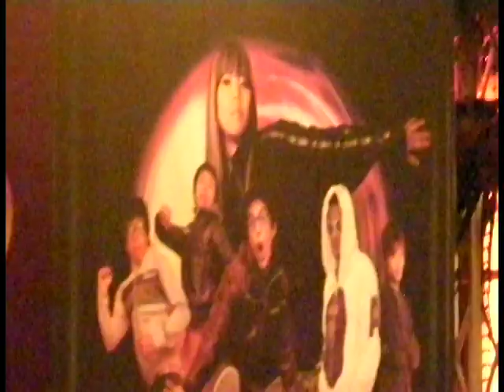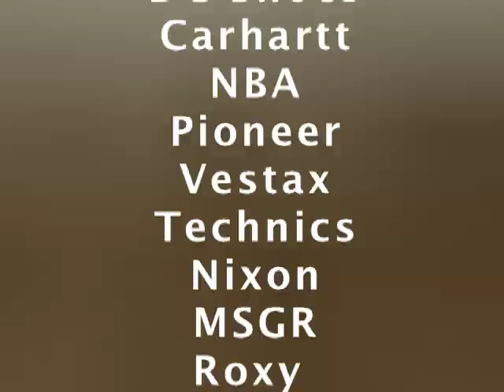DJ SARASA Electronic Press Kit 2011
STYLE/ GENRE
Hip Hop (Old School, 90's, Underground, Jazzy, Bass, House-Crossover, Top 40)
Disco (80's to Contemporary)
House (Dance, Music, Tribal, Deep)
Soul
Breakbeats
Funk

Based in Tokyo, DJ SARASA a.k.a. Silverboombox's crossover selection of Hip Hop, Funk, Disco, Soul, Breakbeats and House music, enables her to cater to any crowd at ease. Her turntablist party rocking skills, stage presence which includes breakdancing while DJing, and overall zest for music makes her one of the most acclaimed DJs in Japan.

After starting her career at the age of 18 as a college radio DJ in Canada, in 2006, she was involved in the marketing campaign for the launch of the movies "Dave Chappelle's Block Party" and "RIZE" nationwide.

Having performed and U.S.A., Canada, Japan, Dubai, Malasia and many more, DJ SARASA is a proven world-class performer. She has rocked the crowd of over 5000 people in her recent performance for Chingay Parade (Singapore) in the beginning of 2009.

Furthermore, DJ SARASA's has launched her new clothing brand MYNORITY CLASSICS in 2010.

She continues to make contribution to the music scene with her eclectic selection, and without a doubt became the promoter's first choice to open up for overseas acts when they come to Japan.
DJ SARASA has performed along with big name artists such as...

- DJ Premier        - Pete Philly & Perquisite
- Pete Rock    - Steph Pockets
- Group Home    - DJ Muro
- Large Professor   - DJ Krush
- C.L. Smooth    - The Roots
- DJ Evil Dee    - Funky DL
- Percee P    - Lupe Fiasco
- Hieroglyphics    - Rascalz
- The Rebirth    - K-OS
- The Brand New Heavies   - K'naan
- Masia One    - Kool Keith
- Verbal     - DJ Kentaro
- Aceyalone     - Imani (The Pharcyde)
- Blackmoon     - Black Milk
- Black Sheep    - Smiff N Wessun
- Nice and Smooth   - Dilated Peoples
- De La Soul     - Marley Marl

DJ SARASA is also a producer and has produced all the sound for Nike Europe's Nike iD (Troupe) website as well as working with artists such as Elzhi (Slum Village), Raekwon (Wu-Tang Clan) and Masia One.

After her first release "OWL" sold out in 2007, she released her first OFFICIAL mix CD "Mr. B-Girl" in 2009, which successfully promoted equality in the female performers in Hip Hop culture. In the same year, DJ SARASA released an itunes Japan exclusive compilation album called "Hip Hop is Funk & Jazz".

Areas performed:
- U.S.A. (NY, LA）   - Canada (Toronto)
- Dubai     - Malasia (Kuala Lumpur)
- Singapore    - Shanghai
- Thailand    -Taiwan

Releases
- 2007  Krates Records "OWL (One Woman's Love )" Sold out
- 2009  Rainbow Entertainment "Mr. B-Girl" Top 2 on DMR Weekly Hip Hop Ranking
- 2010  P-Vine Records  "Hip Hop is Funk & Jazz (Vol.1)" Top 2 (of 100) on itunes Hip Hop Ranking
- 2010  P-Vine Records  "Hip Hop is Funk & Jazz (Vol.2)" Top 2 (of 100) on itunes Hip Hop Ranking
- 2010  honda recordings  "LA" Now on Sale！
- 2010  IRMA Records  "4X4 --live mix vol.1-" Top 2 (of 100) on itunes Hip Hop Ranking
- 2010  MYNORITY CLASSICS Clothing Brand Start!
- 2010  P-Vine Records "Hip Hop is Funk & Jazz (Vol.3)"
- 2011  Apparell Store KWANZAA X DJ SARASA "KWANZAA" new release!

Notrax  "Uniquely Hardcore", "One of the Biggest Party Girls"
Warp Magazine  "The New Generation Artist you need to know now"
Floor Magazine  "The DJ which we are paying attention to"
Samurai Magazine  "The New Generation"
Myspace Japan  "The DJ who is gaining the most the focus of the street"
Macka-Chin（Nitro Microphone Underground） "The person who shocked me the most in the year 2008"
Luire  "One of the artists that is in the front line of the scene"
Ollie  "Tokyo V.I.P."

Past Clients
- Louis Vuitton
- Adidas
- G-Shock
- Nike
- Puma
- DC Shoes
- Carhartt
- NBA
- Pioneer
- Vestax
- Technics
- Nixon
- MSGR
- Roxy
- Atmos
- Elecom
- Chimera Luxe
- Madfoot
- Beats by Dr.Dre
- Hennessy
- Mild 7
- Marlboro
- PF FLYERS
- Casio